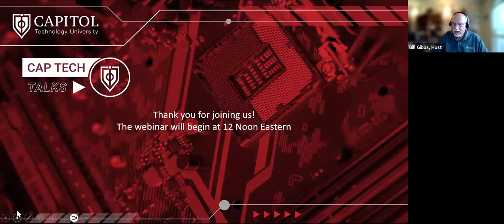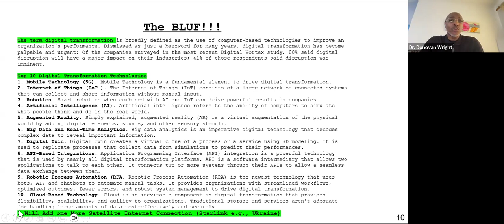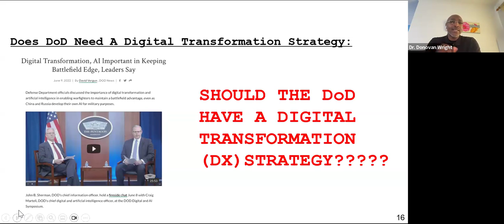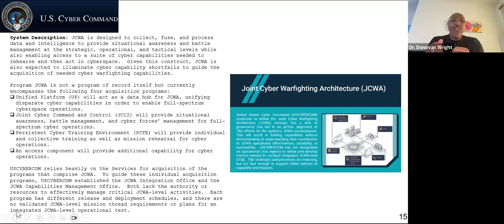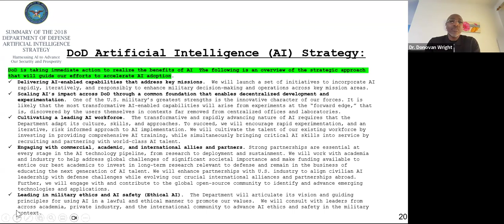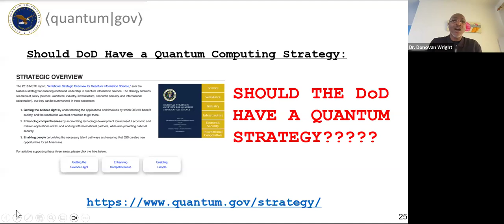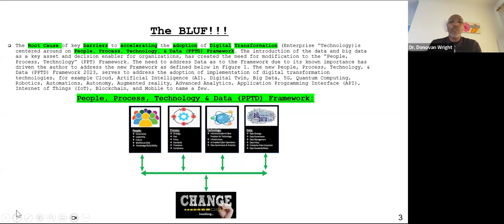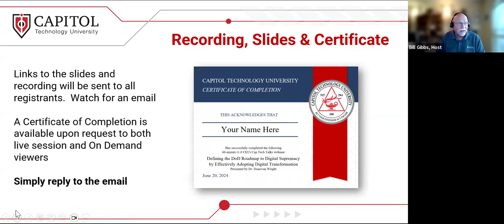Defining the DoD Roadmap to Digital Supremacy | Dr. Donovan Wright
Defining the DoD Roadmap to Digital Supremacy by Effectively Adopting Digital Transformation
Dr. Donovan Wright
Thurs., June 20, 2024 at 12:00 p.m. EST

In this webinar, data scientist and Capitol Tech adjunct professor Dr. Donovan Wright discusses the strategies the U.S. Department of Defense (DoD) has developed for effective digital supremacy, covering topics in Digital Modernization, the Cloud, Cyber, Data, and AI, as well as Quantum Computing and Digital Transformation. This session is helpful to anyone working in the IT field and seeking to develop more robust digital strategies.